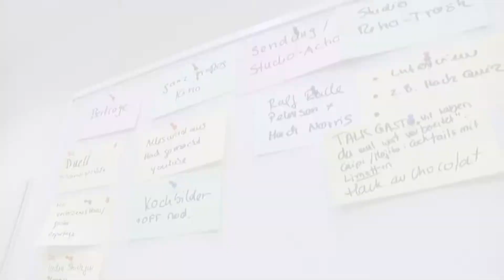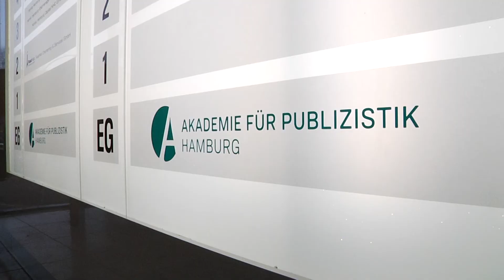expericam: Making Of "Volo-Kurs"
13 Volontäre aus ganz Deutschland verbringen 4 Wochen in Hamburg um das große Kunsthandwerk des Fernsehjournalismus zu erlernen. Die Abschluss-Sendung ist nur ein kleiner Teil dieses Seminars. Was davor geschah? Wir werfen einen Blick hinter die Kulissen.